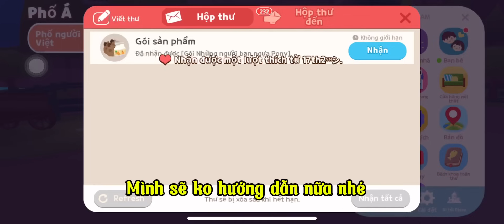Play Together | Mình Đã Phối Đồ Này Thử Thách 24h Đào Đá #144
Mình đã phối đồ này thử thách 24h đào đá
Chúc cả nhà xem video vui vẻ. Cảm ơn mọi người rất nhiều ❤
Đào đá
Đào khoáng sản